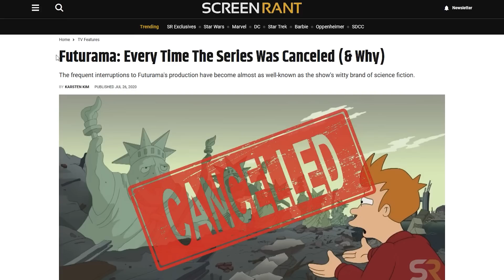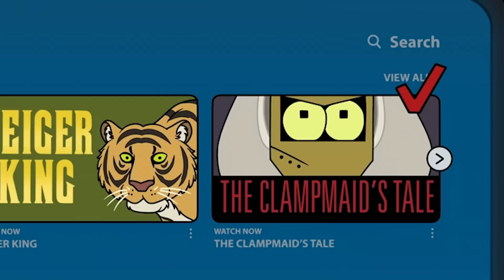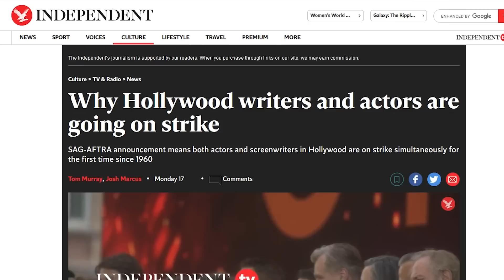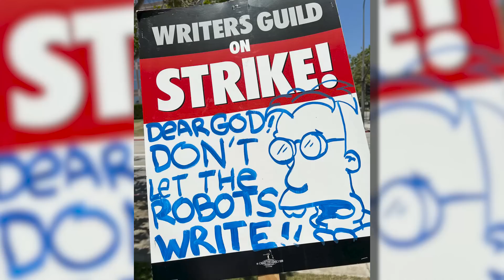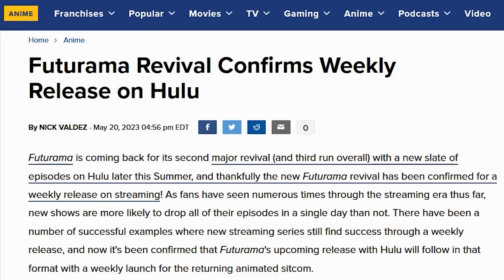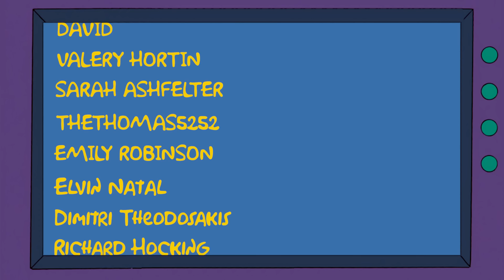Futurama is BACK! | Episode 1: The Impossible Stream Review + Breakdown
In this video, I review and breakdown the new episode of Futurama, Episode 1 Impossible Stream. Every week I'll attempt to review every single new full episode with Fry, Leela, Bender and the whole planet express crew!

I thought it was apt talking about Futurama on this channel as it is also created by Matt Groening! Futurama airs weekly on Hulu and Disney Plus in the UK.

Information on how to support the Writers and Actors strikes:
- A document that lists all the different funds, including everything from grocery donations to ways to contribute food, and water and other supplies for writers and actors on the picket lines